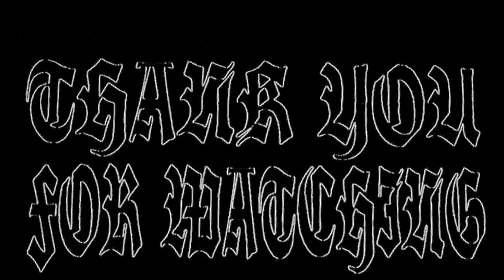SWOLA102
VOLUPTAS ODIO VENIAM.

GEAR USED :

Tuned to E standard

• Guitar :  Mann Lp w/P90.
• Bass : Epiphone Bronco
• Vocal : AT-2020, TUBE-Pre.
• Interface : UMC404HD.
• Camera : SL-1000, P20.
• Daw : REAPER.